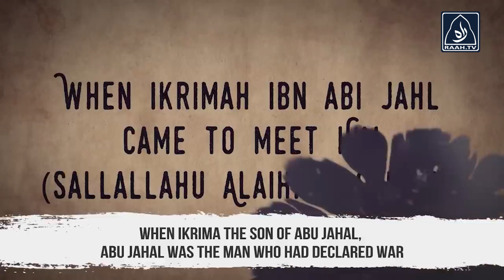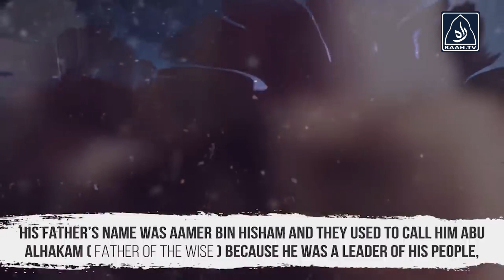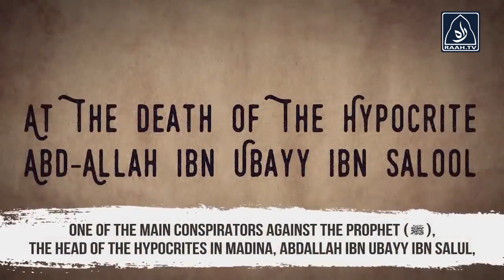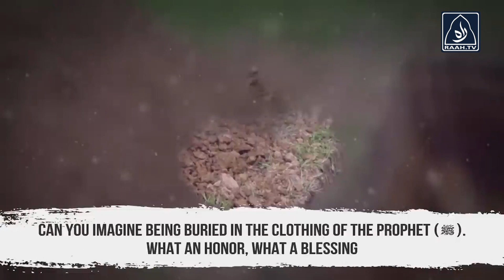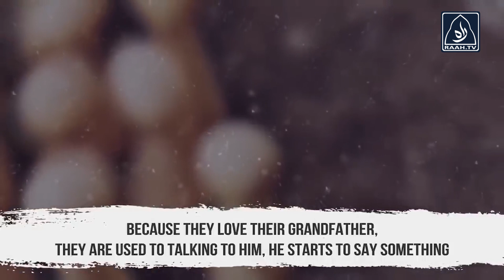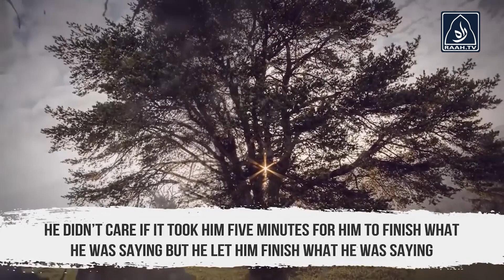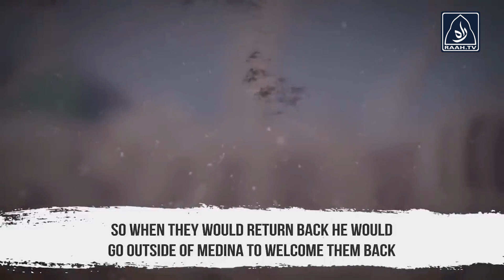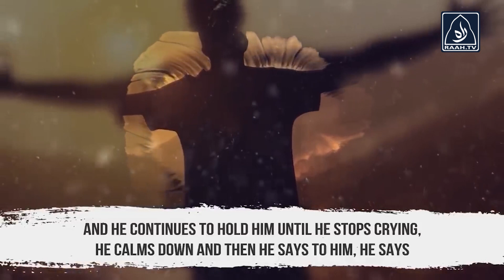Difference Between Sympathy and Empathy | Raah TV | Islam | Muslims | Faith | Belief | Sunnah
Raah TV aims to provide the latest on entertainment, alternative viewpoints, and current affairs from an Islamic and National perspective. Rather than leading the nation towards depression, information disorder, misconceptions, fake news, and disbelief in ourselves, Raah.TV’s vision is to guide our nation toward the correct understanding of issues and make this world a better place for everyone.